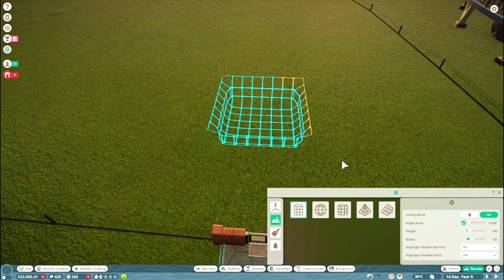SPOTTED HYENA IN MY ZOO | PLANET ZOO GAMEPLAY #3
About.
Hello Guys I'm Wazid And My Channel Name Is VIPEX Gamerz My Channel Is Upload Regular Videos Of Android Games And Gaming Related News For Android games.
If you are looking for somebody to make a review of your products of your company such as:

Thanks.